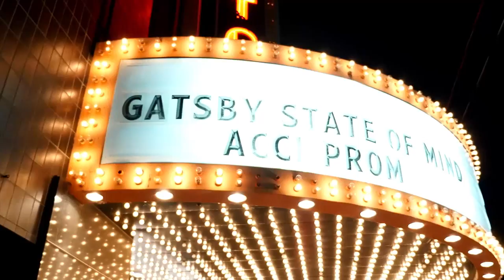Albert Campbell Collegiate Prom 2015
Thank you everyone for being so amazing at prom. The food wasn't so good, but the atmosphere made up for that a lot. Sorry for being a bit late with this video.
Congratulations to Jie and James for Prom King and Queen!
I wish everyone best of luck!